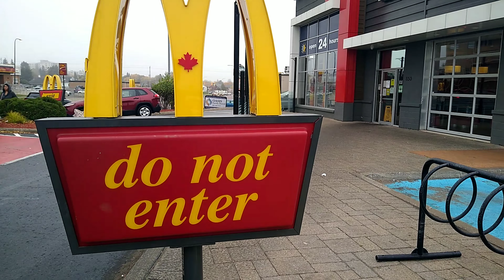Donating My Skateboard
I took my board out for a rip, one last time

vlog #2